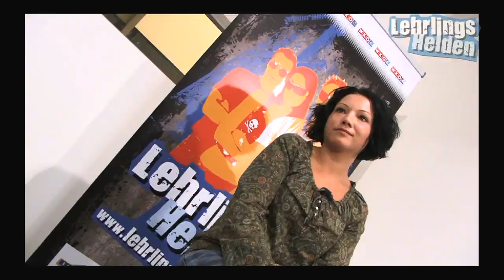Lehrlingshelden Steckbrief Martina Kljajic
Martina Kljajic ist eine von zehn Lehrlingshelden. Die 26jährige kommt aus Oftering und arbeitet als Personaldienstleisterin bei der Firma Büroring Personalmanagement in Wels.

"Ich kann von Glück reden, dass ich auf alle Fälle Multitaskingfähig bin und hoffe weiterhin alles so zu schaffen und zu erreichen wie ich's mir vorstelle und wie ich mir meine Ziele setze!!!"

Lehrlingshelden - Oberösterreichs 1. Castingshow für Lehrlinge! Wer hat das Zeug zum Lehrlingshelden?

Adis Imsirovic, Birgit Seebacher, Désirée Leferink, Isabella Seidl, Justine Krätschmer, Martina Kljajic, Patrick Weißinger, Philip Grafinger, Simon Peham und Thomas Pichler kämpfen um den Titel "Lehrlingsheld 2012"!

Lehrlingshelden ist eine Initiative der WKOÖ und wird von der Next e-Marketing Agentur GmbH konzipiert und betreut.